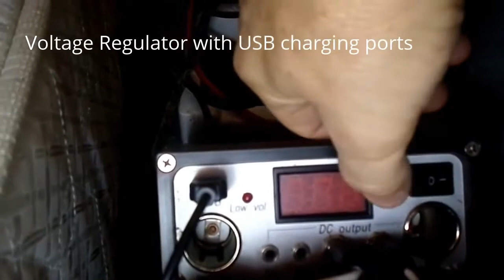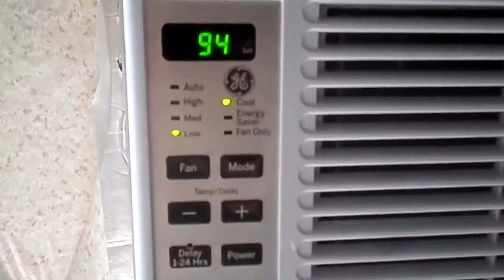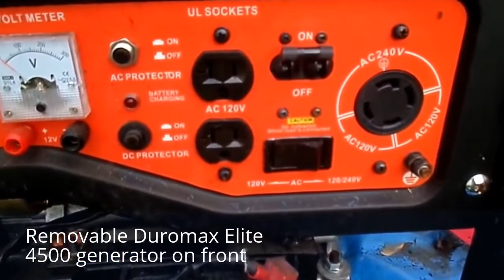Homemade Camper trailer with airco